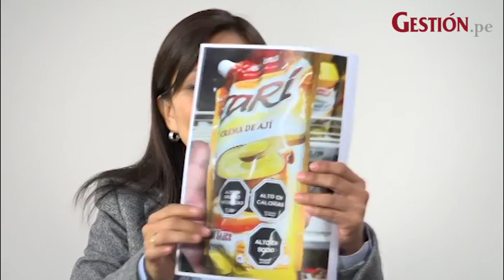Etiquetas no permiten identificar si un producto es 100% leche ¿qué debe cambiar?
Decana del Colegio de Nutricionistas señaló que el envase de todo alimento también debe contener advertencias en caso tengan exceso de azúcar, sal o grasas saturadas. Conozca cómo se etiqueta en otros países.

Entrevista: José Carlos Reyes